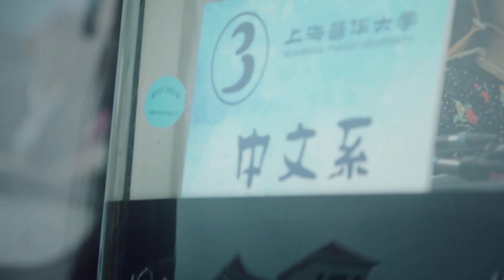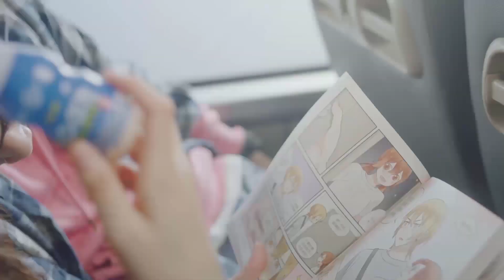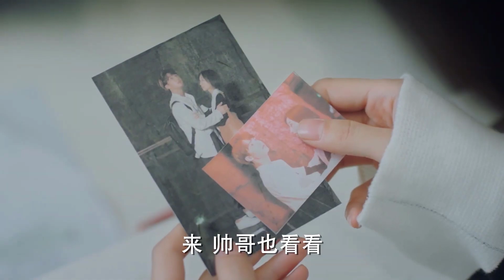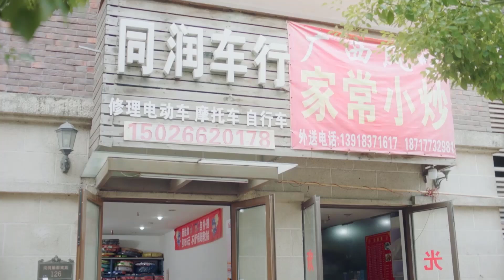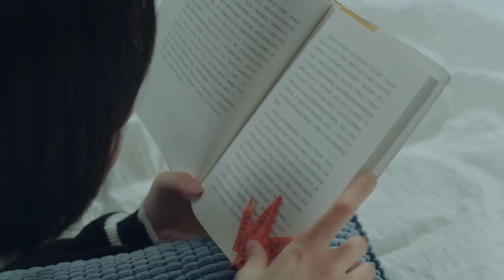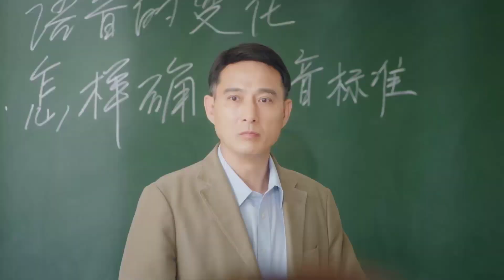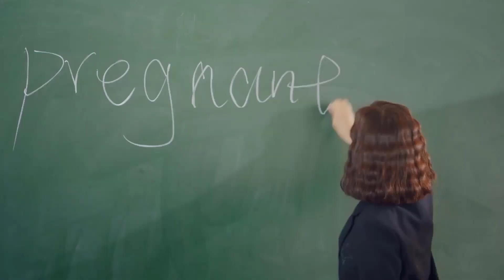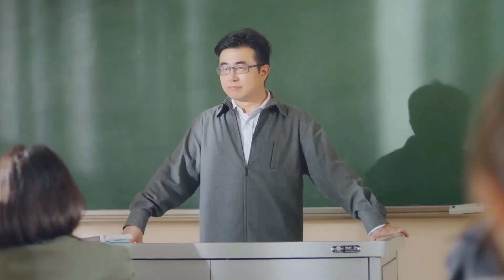Bi Thương Chảy Ngược Thành Sông - Tập 4 | Phim Bộ Trung Quốc Chuyển Thể Hay Nhất